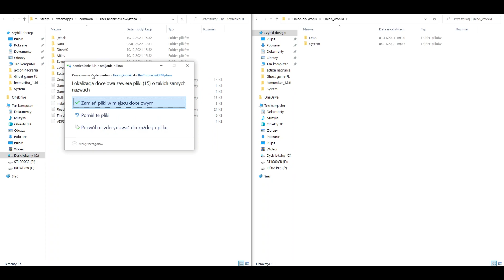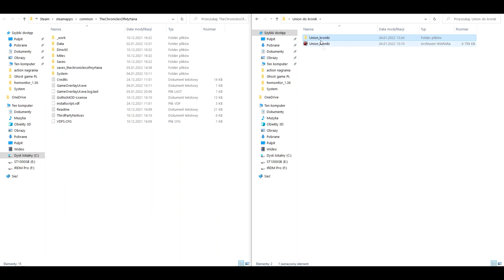Gothic 2 Kroniki Myrtany - Jak usprawnić, unowocześnić rozgrywkę (sprint + przyśpieszanie czasu)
Paczka z Unionem i skryptami do pobrania:
Jeśli komuś nie działa oznacza to, że brakuje w systemie bibliotek Microsoft Visual c++ Redistributable które można pobrać np. stąd: